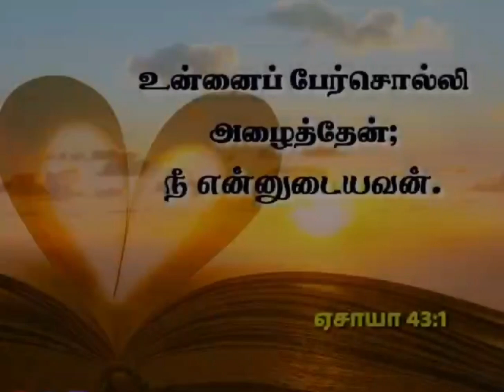Today Bible Words | All For Jesus Christ